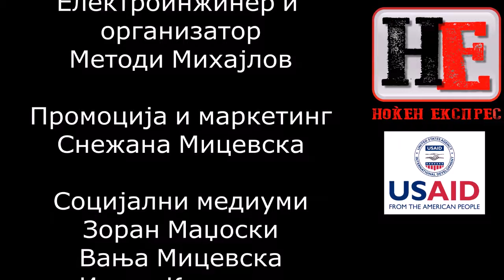Ноќен Експрес - Емисија 35 - кратка верзија